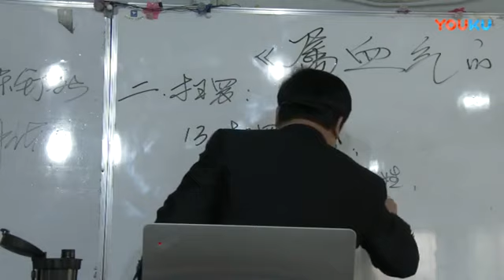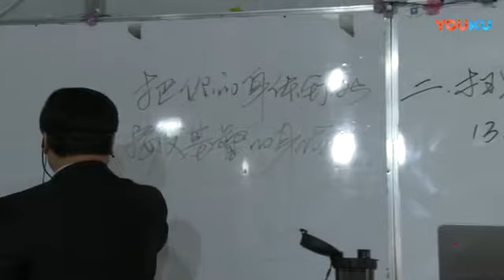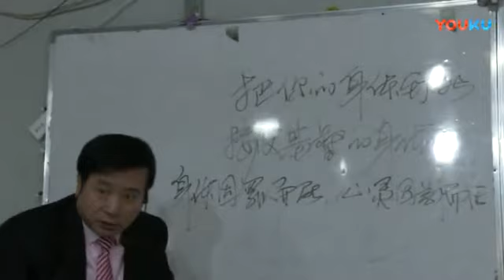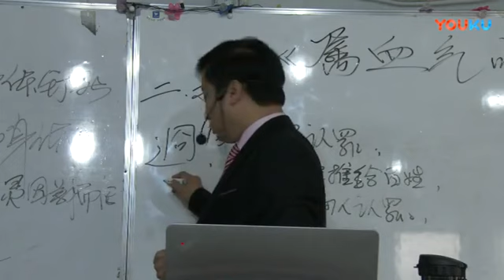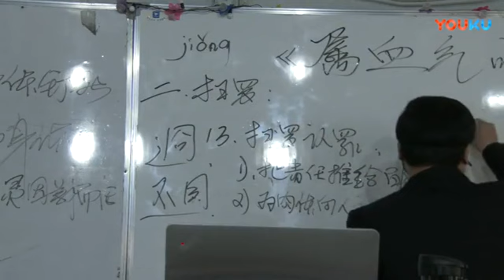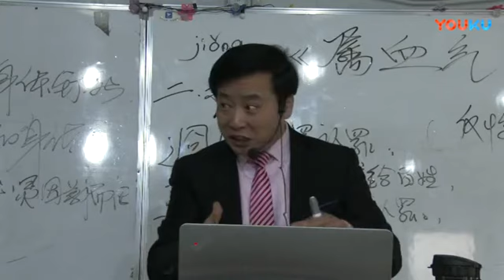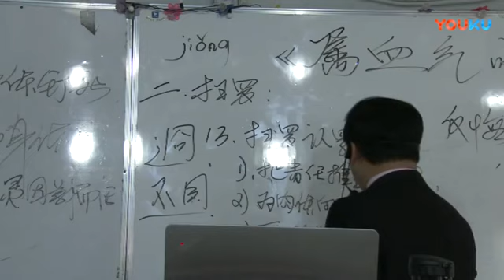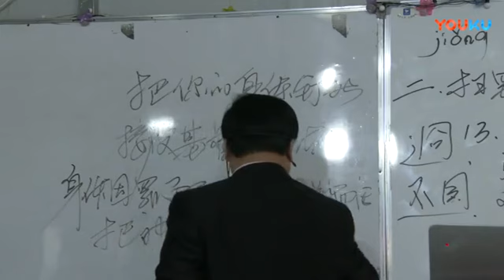《属血气的王》第9讲 王月皓弟兄讲道 嘉祥 2018年2月 0 高清